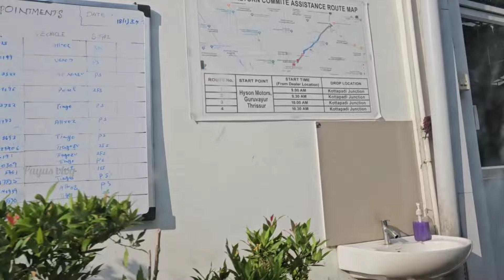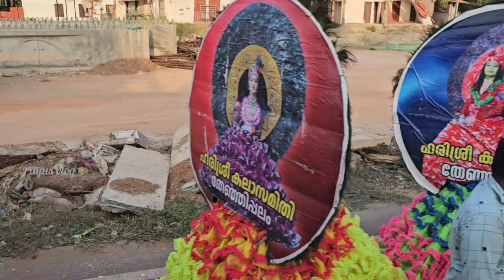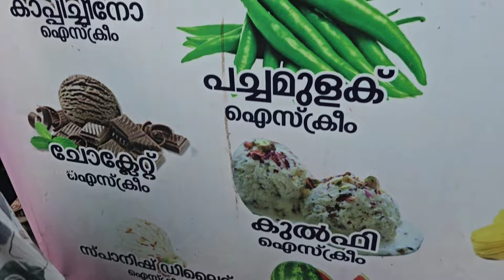വണ്ടി ഇടിച്ചതാണോ? ഓടിക്കാൻ അറിയില്ലേ 😔 / sanabanish